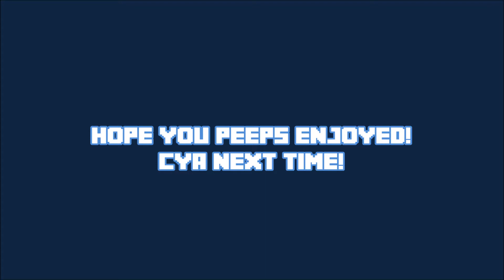Hunger Games #5 - I WIN AGAIN!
Hey peeps, not only did i win in my last HG vid, but once again, I WIN! Hope you all enjoy! (Coming Soon: Vlog & Speed Build)